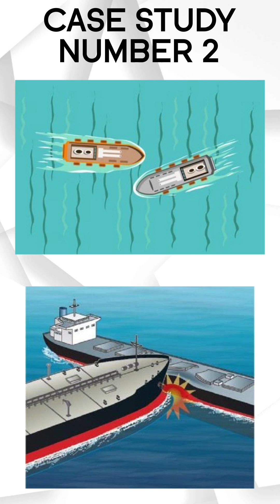CASE STUDY NO 2; Ship Collision in Heavy Fog ⚓️🌫️ | One Small Mistake, Big Consequences! 🚢💥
In this video, we dive into a real-life marine collision near a major UK pilot station. Vessel “A,” a sludge carrier, detected a radar echo in thick fog but made only minor course adjustments before ultimately colliding with vessel “B.” Despite evasive actions by “B,” the lack of proper records and poor decision-making by “A” led to it being found primarily at fault.
This case highlights the critical importance of proper radar use, timely action, and full compliance with COLREGs in restricted visibility.
Perfect for mariners, maritime students, and anyone interested in navigation safety.